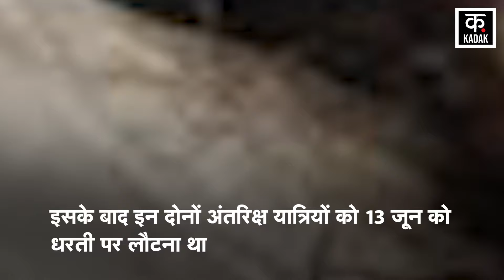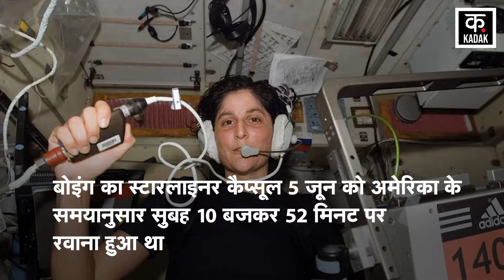Sunita Williams और Butch Wilmore को बचाएगा Elon Musk का Spacex? | News18G | Hindi News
The whole world has its eyes on a human space mission of NASA. Indian-American astronaut Sunita Williams and her partner Butch Wilmore are stuck in space. Both astronauts are stuck in space after a malfunction in the Boeing Starliner. Sunita Williams and Butch Wilmore were to spend a week at the International Space Station. After this, both these astronauts were to return to Earth on June 13. Due to a malfunction in the Boeing Starliner, Sunita Williams and Butch Wilmore are unable to return.

नासा के एक मानवीय स्पेस मिशन पर पूरी दुनिया की नज़रें हैं. भारतीय मूल की अमेरिकी एस्ट्रोनॉट सुनीता विलियम्स और उनके साथी बुच विल्मोर स्पेस में फंस गए हैं. दोनों एस्ट्रोनॉट बोइंग स्टारलाइनर में खराबी आने के बाद अंतरिक्ष में फंसे हैं. सुनीता विलियम्स और बुच विल्मोर को अंतरराष्ट्रीय स्पेस स्टेशन पर एक सप्ताह बिताना था. इसके बाद इन दोनों अंतरिक्ष यात्रियों को 13 जून को धरती पर लौटना था. बोइंग स्टारलाइनर में खराबी के चलते सुनीता विलियम्स और बुच विल्मोर की वापसी नहीं हो पा रही है.